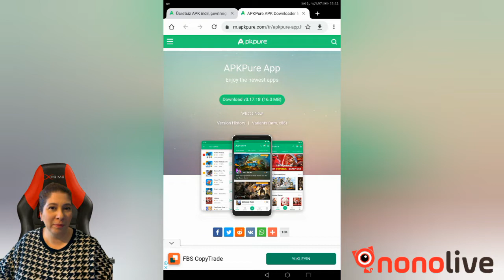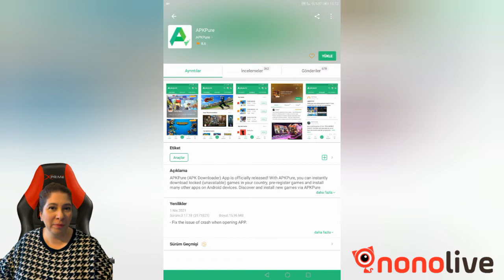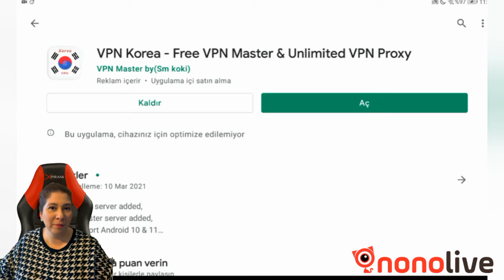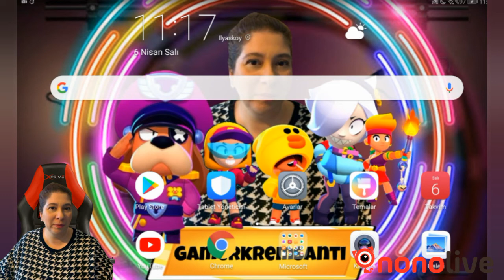😱KORE PUGB MOBİLE NASIL İNDİRİLİR (PUGBMOBİLE)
🔰🔴Roblox Grubu :GKA AİLESİ

🔰🔰🔴🔴Hakkımda ➤ Kanalima Hoşgeldiniz Güzel Vakit Geçirebilirsiniz . Ben Gamer Kremsanti Yani Özge Yaşım 39 Mobil ve PC Oyunları Seviyorum ve üzun Süredir Oynuyorum Ve Bu Eğlenceli Vakitleri Sizlerle Paylaşmak İstiyorum 2 Yıldır Yayıncılık Yapıyorum. Şuan Resmi olarak Nonolive'da Yayıncıyım.

19Bin Kişilik Ailemize Sizleri de Bekliyoruz.

🕹️🕹️Genellikle Oynadığım Oyunlar : 🕹️BrawL Stars 🕹️Pugb Mobile 🕹️Roblox 🕹️Minecraft 🕹️Kafa Topu 🕹️Stumble Guys 🕹️Pacific vb. oyunlar